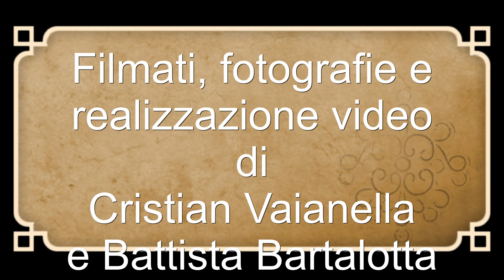Parte 1 - Giornata Mondiale dei Diritti Umani 2017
Stefanaconi, biblioteca comunale, domenica 10 dicembre 2017.
Giornata Mondiale per i Diritti Umani organizzata dalla Promotors APS, dall'Amministrazione comunale di Stefanaconi e dal Comitato di Gestione della Biblioteca.